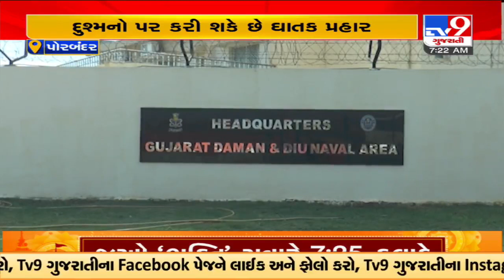Navy Day celebrations starting 04th December to last 15 days | Porbandar | TV9News